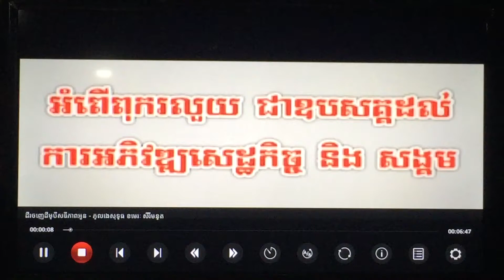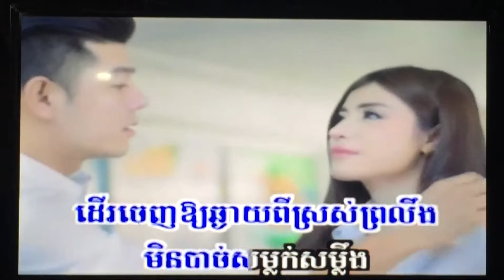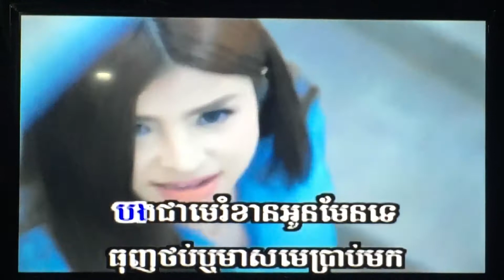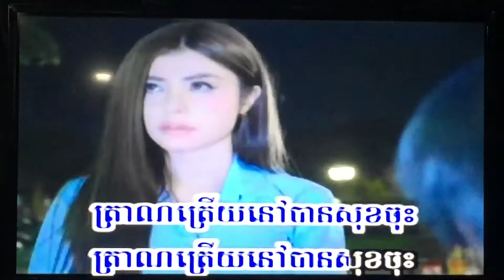ដើរចេញដើម្បីសេរីភាពអូន, Sing by Hai Pisoth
ដើរចេញដើម្បីសេរីភាពអូន,
ដើរចេញដើម្បីសេរីភាពអូន remix,
ដើរចេញដើម្បីសេរីភាពអូន ភ្លេង,
ដើរចេញដើម្បីសេរីភាពអូន ថៃ,
ដើរចេញដើម្បីសេរីភាពអូន chord,
ដើរចេញដើម្បីសេរីភាពអូន lyric,
ដើរចេញដើម្បីសេរីភាពអូន mv,
ដើរចេញដើម្បីសេរីភាពអូន ភ្លេងសុទ្ធ,
ដើរចេញដើម្បីសេរីភាពអូន ចិន,
ដើរចេញដើម្បីសេរីភាពអូន ភ្លេងសុទ,
ដើរចេញដើម្បីសេរីភាពអូន សុខពិសី,
ដើរចេញដើម្បីសេរីភាពអូន cd vol,
ដើរចេញដើម្បីសេរីភាពអូន karaoke